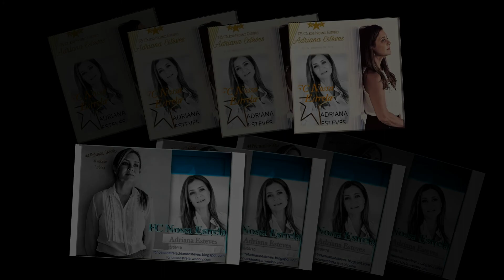Adriana Esteves no Mais Você - Recado Taís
Adriana Esteves no Mais Você - Recado Taís Araújo